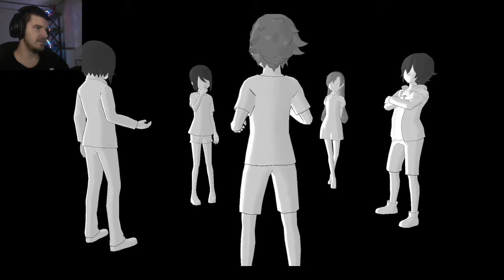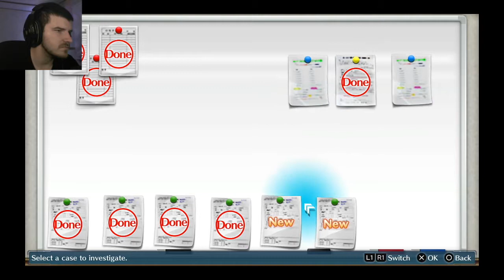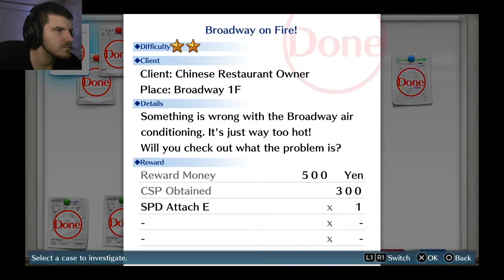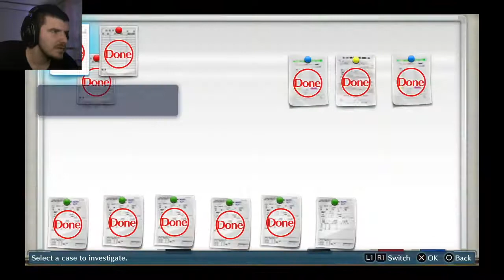EATER BOSS | Digimon Story Cyber Sleuth # 6